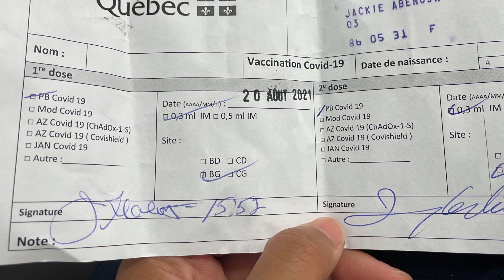Canning tomatoes/ got my Pfizer vaccine